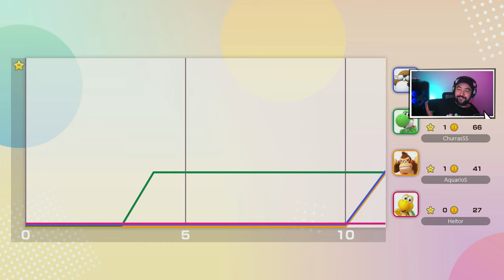Novo Mario Party Jamboree - Jogando com a Galera!! - @HeitorGames @Carrasquera em PT-BR